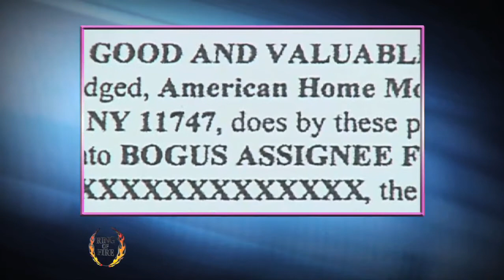Papantonio: Wall Street's Legal Loophole - The Ring Of Fire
The list of crimes being committed by some of America's biggest banks is almost endless, but the Supreme Court has made it harder and harder for consumers to take these criminals to court. Ring of Fire's Mike Papantonio discusses this with attorney Peter Mougey.